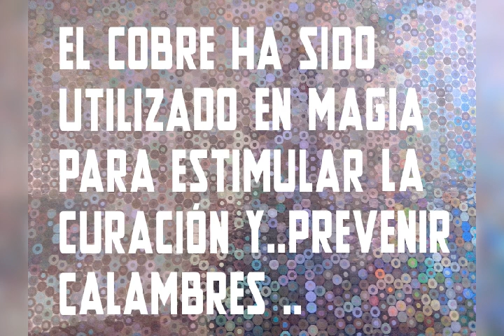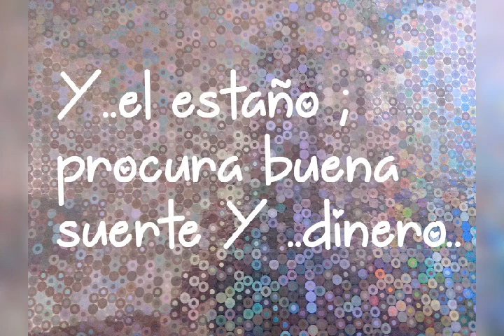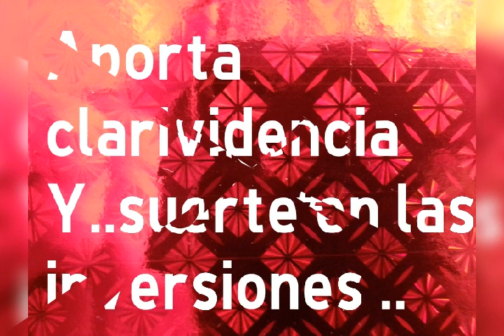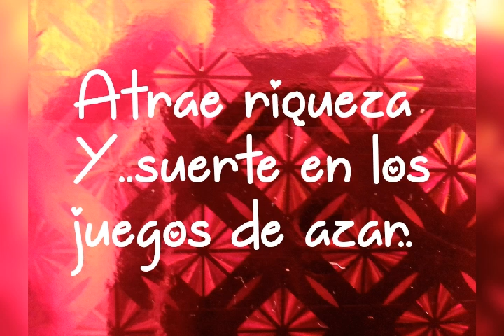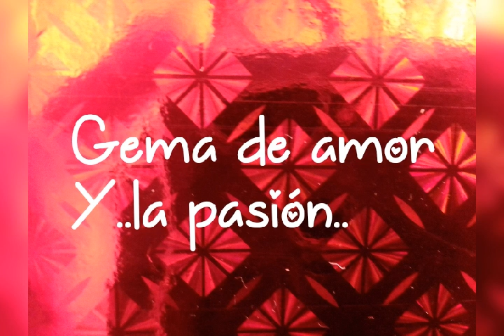ENERGIA DE LOS METALES# PROPIEDADES DE LAS PIEDRAS PRECIOSAS#💥